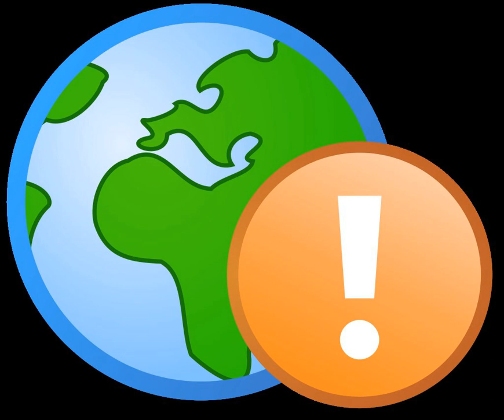Private highway | Wikipedia audio article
00:01:21 1 History
00:02:13 2 Recent trends
00:03:13 3 Around the world
00:03:23 3.1 Asia
00:04:08 3.2 North America
00:04:55 3.3 Europe
00:05:59 4 See also

- Socrates

SUMMARY
A private highway is a highway owned and operated for profit by private industry. Private highways are common in Asia and Europe; in addition, a few have been built in the United States on an experimental basis. Typically, private highways are built by companies that charge tolls for a period while the debt is retired, after which the highway is turned over to government control. This allows governments to fulfill immediate transportation needs despite their own budget constraints, while still retaining public ownership of the roads in the long term.
An obstacle to private highways is that government regulation can stifle price flexibility and introduce negotiation and paperwork requirements that increase operational expenses, while having to compete against free public roads. In addition, private highways lack some advantages that governments have, such as sovereign immunity against liability for accidents, the use of eminent domain power to acquire private property for roads and the ability to issue tax-exempt securities.Free-market roads are advocated by libertarians, who consider them more efficient, safer, and more cost-effective than public roads.